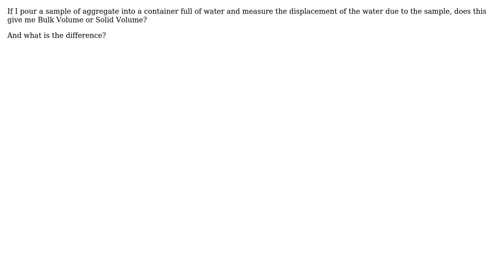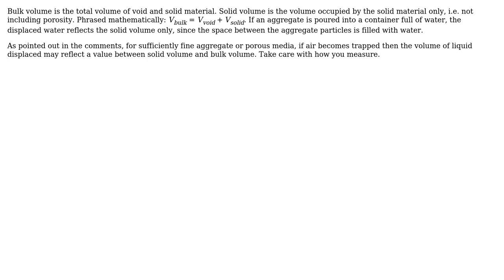Engineering: Bulk Volume vs. Solid Volume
With thanks & praise to God, and with thanks to the many people who have made this project possible! | Content (except music & images) licensed under CC BY-SA | Music | Images & others | With thanks to user wwarriner user Wasabi user user3507 and the Stack Exchange Network Trademarks are property of their respective owners. You are responsible for your own actions.